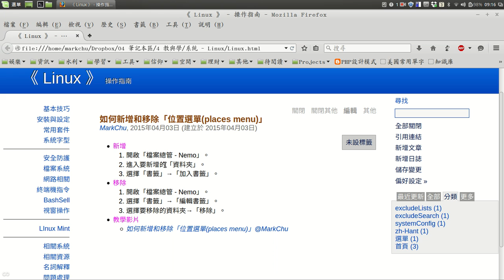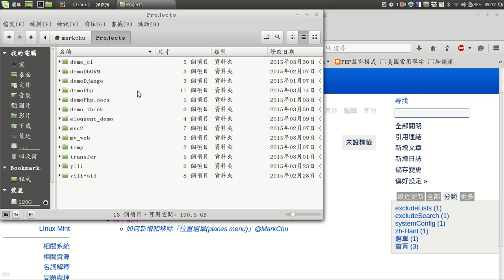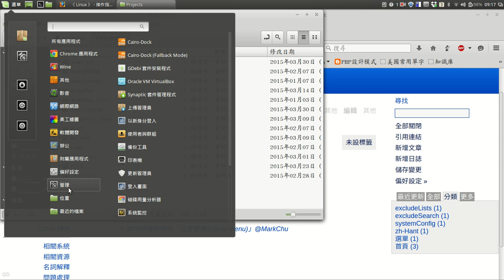「位置選單(places menu)」的操作@Linux Mint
作業系統為 Linux Mint 17 - Cinnamon